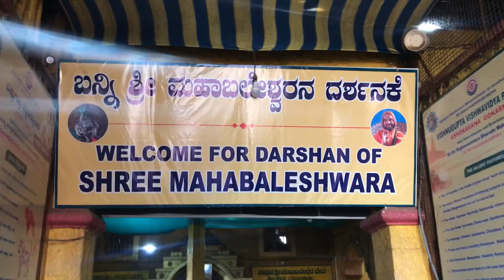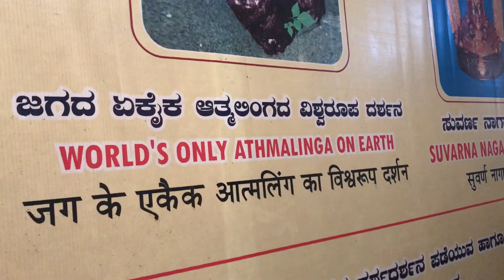Ep 6 : Hyderabad to Goa 10 Days Road Trip | Gokarn and Om Beach | Sunil Saxena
Sunil Saxena || Gokarn || Om Beach || Hyderabad to Goa || Day 5